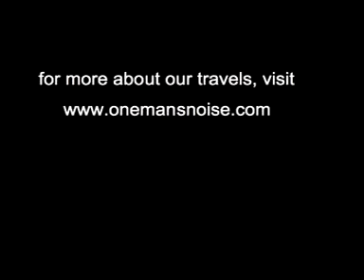the cumbres and toltec tourist train, chama to antonito, nm ~ 12jun09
~ tim and i take the beautiful old narrow gauge tourist train from chama to antonito with stops in osier for lunch. a beautiful spring day, a chugging steam engine, and a sublime landscape...all aboard!